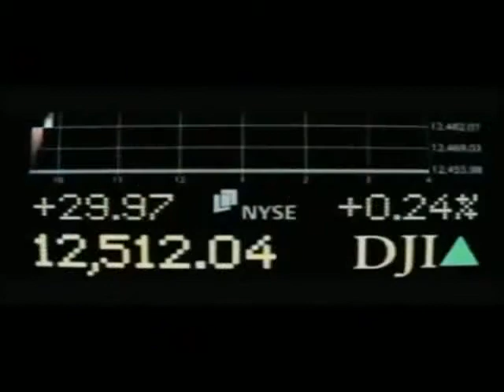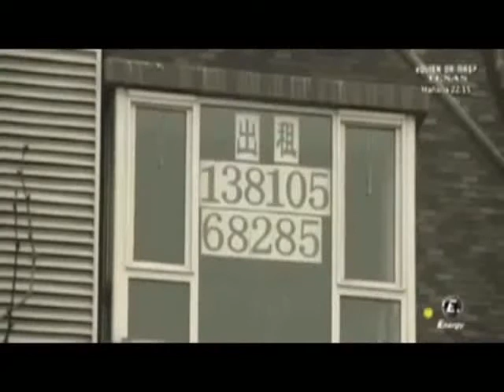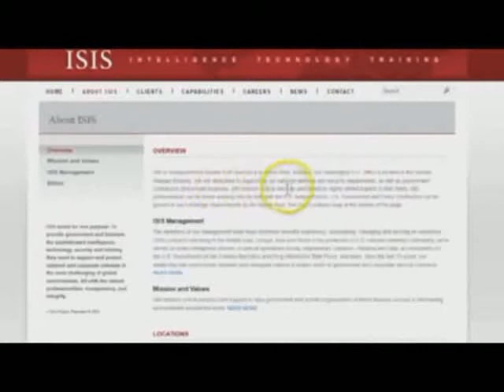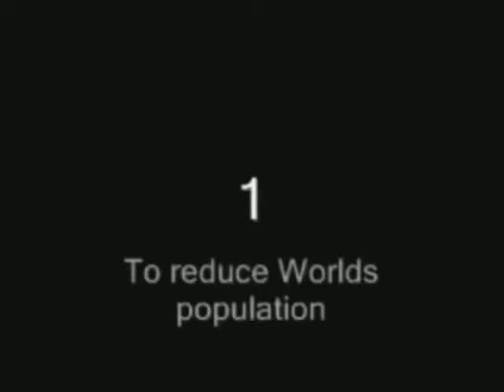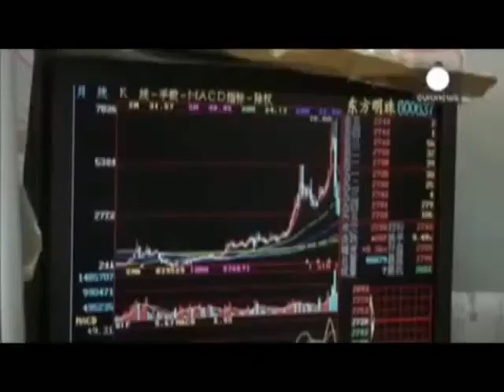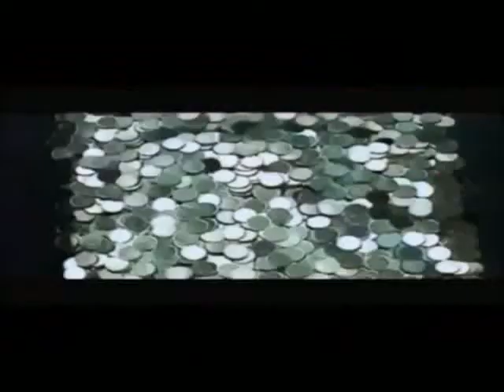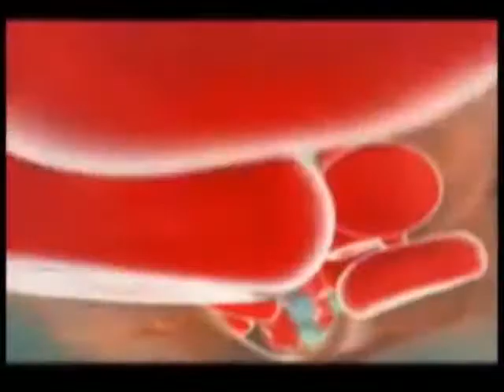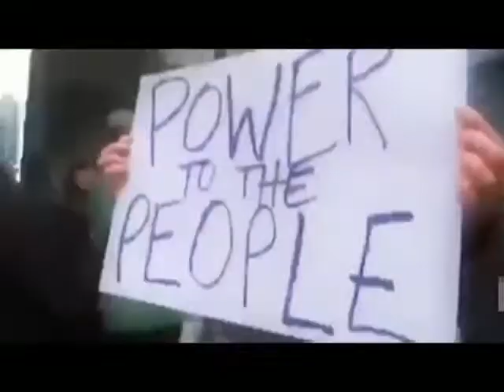Rumors of Wars...WORLD WAR THREE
The West vs Russia, China, Syria, Ukraine, N. Korea, and many other smaller regimes is lining up to be a major problem for our generation.  Note:  we don't approve of the last part of this video of overthrowing governments.  See Rom 13:1-5 for details...

Brother John McGlone was a former preacher with Pinpoint Evangelism.  He now works in the open air ministry of Jesus Christ traveling in the heartland of the U.S. declaring His Gospel, His Word and His soon coming.

If you are a Christian and you would like to support our ministry to the University students and the lost in general with a donation to help cover the costs of gas, vehicle maintenance, overnight expenses, food, etc. You can donate at this paypal: